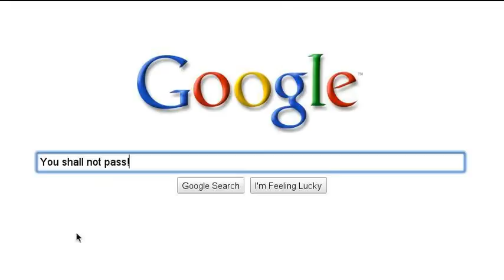messing with paden 2